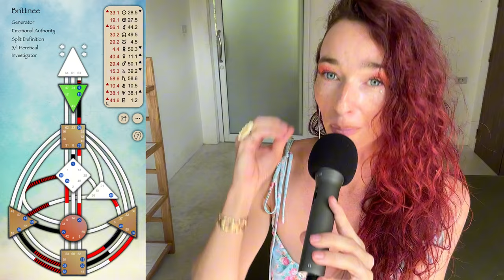What is a human design reading?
To book a human design reading heres the info:

It’s 111 euros for a one hour reading of your specific human design type. I will explain everything and how it applies to you and you can ask as many questions along the way that come up to make it as practical for you to apply in your life as possible. 😊

It’s pure channeling what your higher self wants you to know right now. 🌼✨